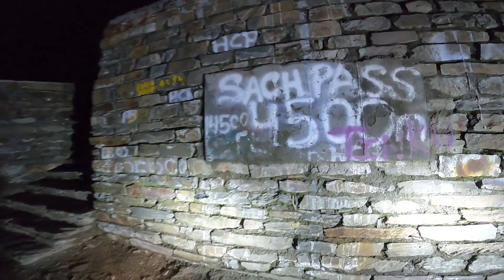Mera Accident Hua Kaise ??? Ladakh Road Trip2021 - Ep - 03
AJ KA EPISODE MAIN SACH PASS TAK VIDEO NEHI BANAYA KIUKI VIDEO JADA LAMBA HO GEYA ISLIYA SACHH PASS SE THODA AGEA TAK KIYA , LEKIN FIRBI BAHAT INTERSTING SEEN HAI OR VIEW BHUI BAHAT JABARDAST HAI .

🟥 My Gadgets 🟥

🔴 mobile - Vivo Z1x (Phantom Purple, 128 GB)  (8 GB RAM)

🔴 Gopro Hero 8 External_mic

🔴 Vlogging External Mic